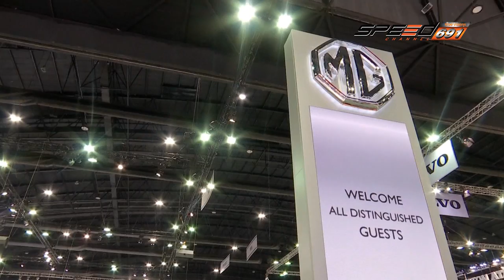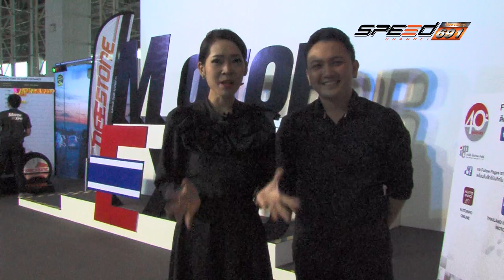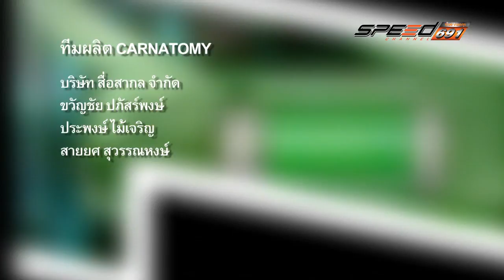Carnatomy 07 12 59 B5